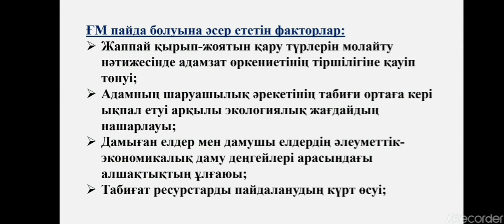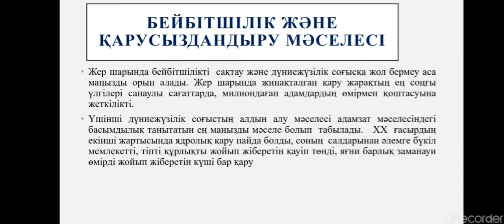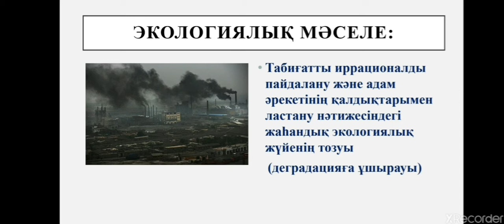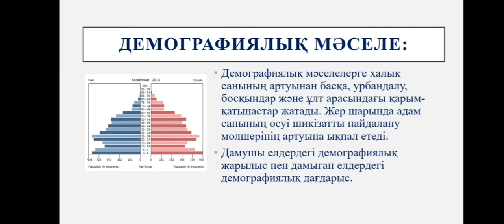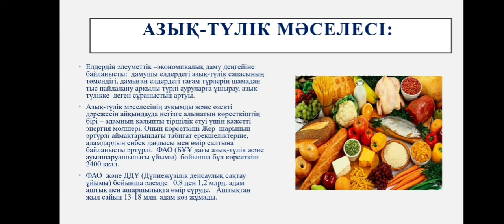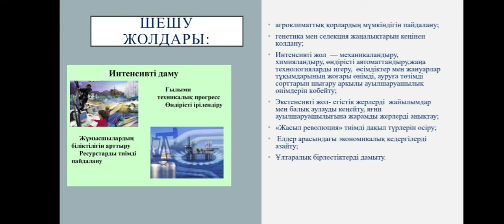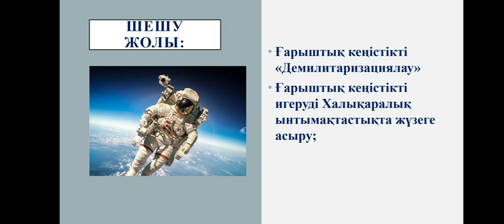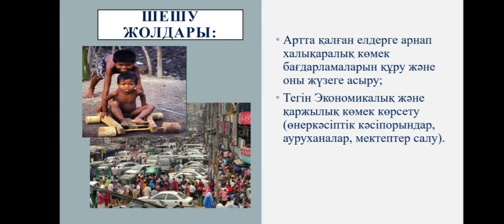Алматы экономикалық колледжі, Ғаламдық проблемаларды негізгі шешу жолдары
Ғаламдық проблемалар және оларды негізгі шешу жолдары мен ұсыныстар